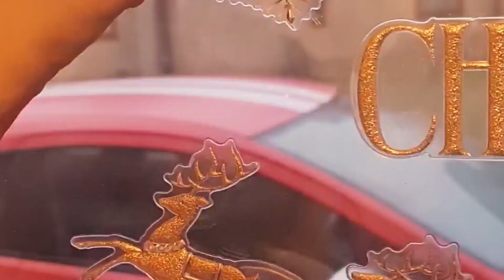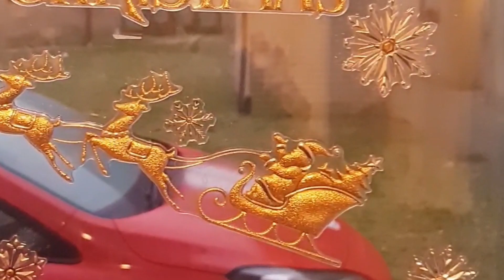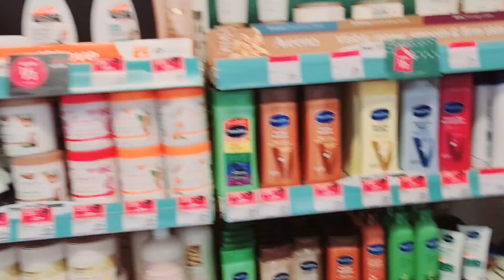What a beautiful way to remember Pakistan|Why are people hypocrites?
hey friends, happy New Year to all
I hope all of you keeping well